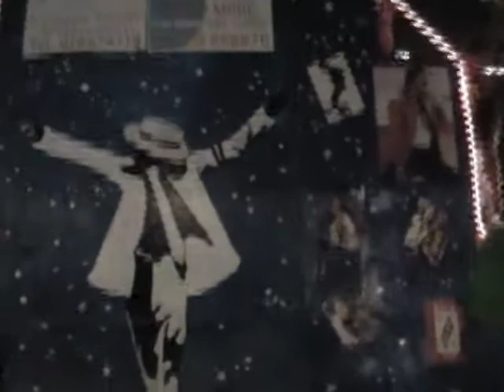Carnevaloa 2010.mpg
Carnevale estivo di Loano, il più grande della Liguria.
Ovviamente si sfila anche nel periodo del carnevale, ma per l'estate e un evento che rallegra, e da ancora più colore al Ponente Ligure, e a Loano in particolare.